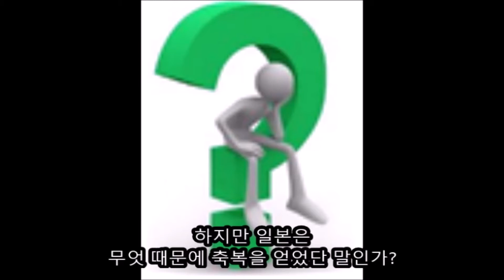콜럼부스와 태풍이 가져다 준 임진왜란 2편(바닷길 개척이 일본을 돕다?)